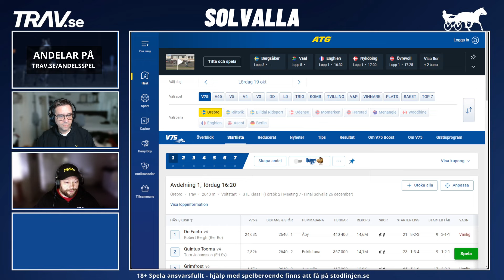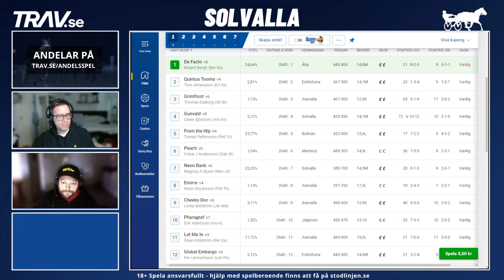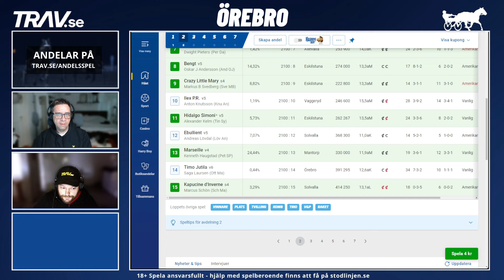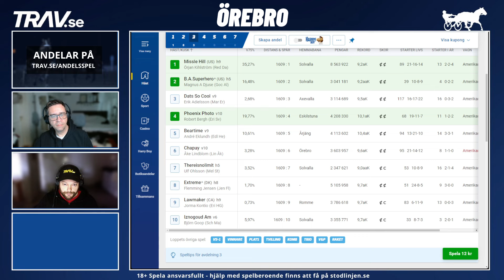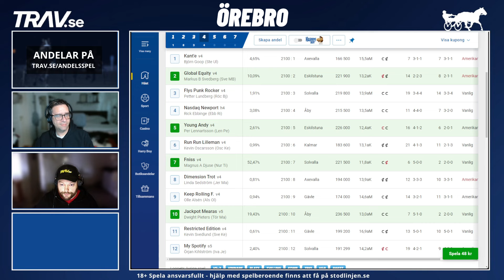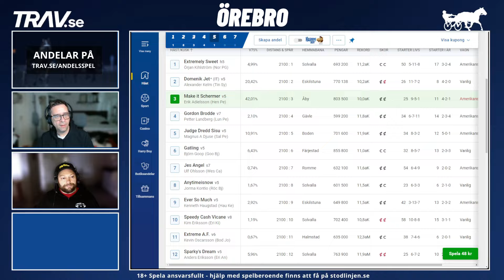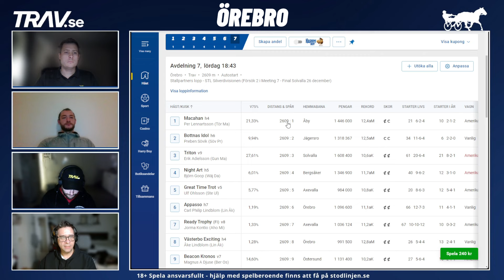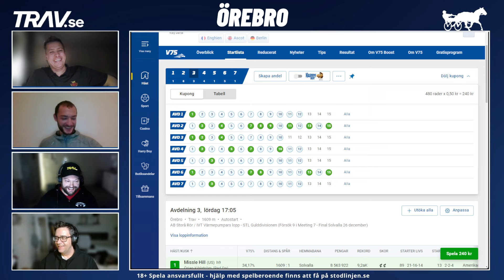V75 Örebro 19 okt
För att ta del av ännu fler travtips besök vår hemsida